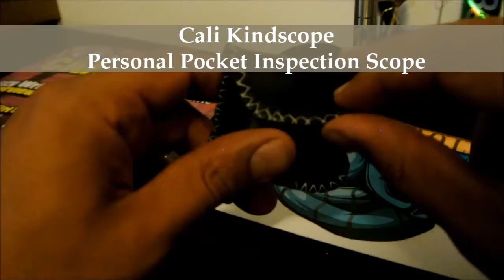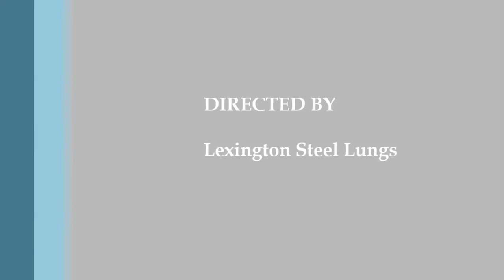Victory Corner's Cali Kindscope Review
A Victory Smoking's review of the Cali Kindscope personal pocket inspection scope.
Be sure to check out everything we have to offer on our website providing you with quality information about everything Mary Jane from cannabis tourism to the endless medicinal and industrial benefits and more!